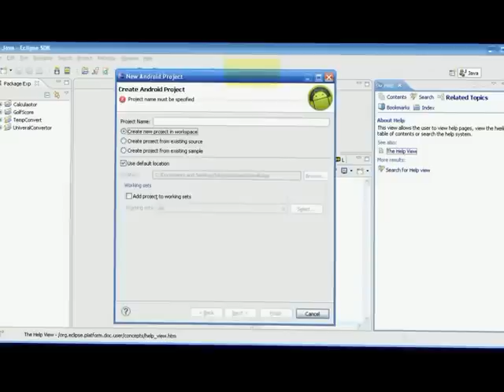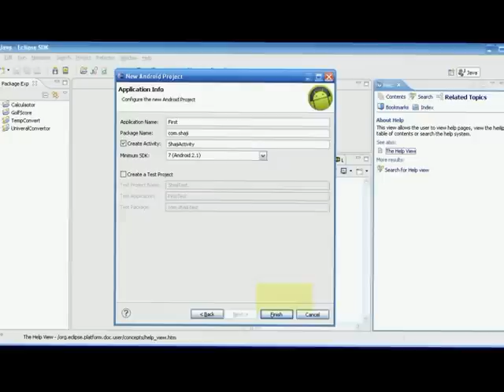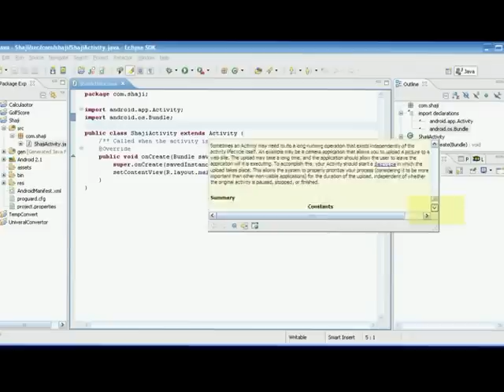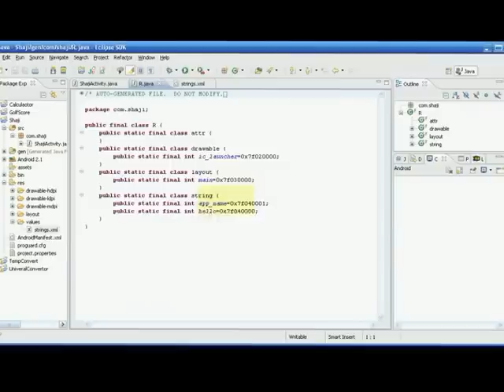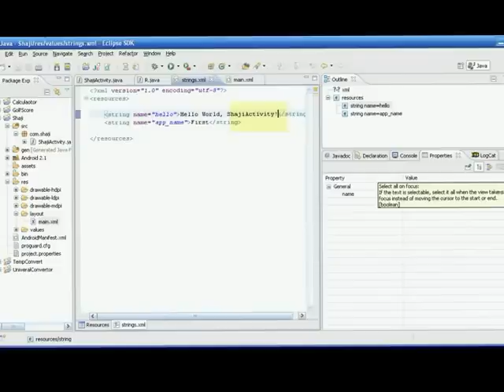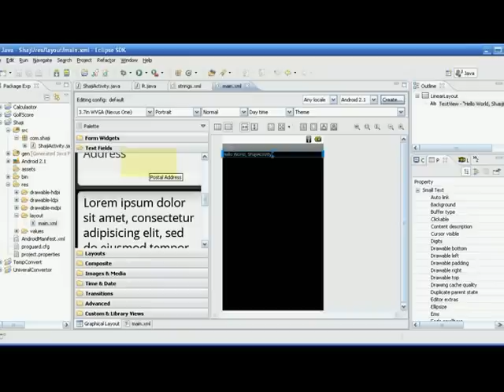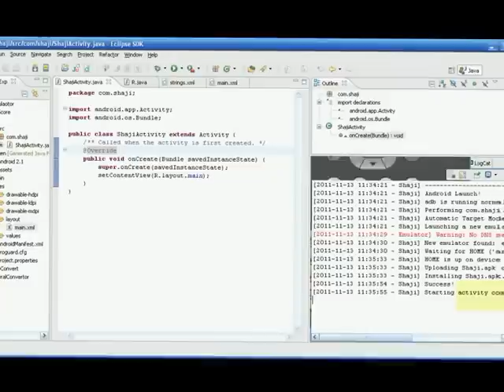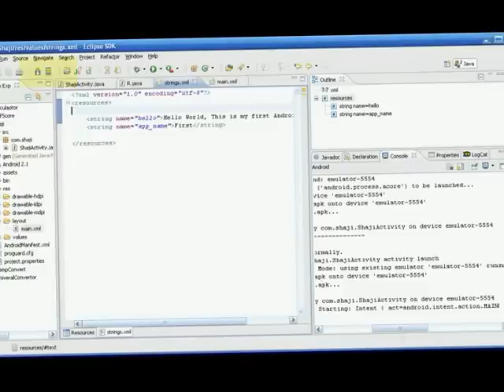Android Hello World Programming Tutorial Part 1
A simple Android starter program to display a text. This video is only for the  beginners to start the Android development.

एक साधारण Android स्टार्टर एक पाठ प्रदर्शित करने के लिए कार्यक्रम. इस वीडियो को केवल शुरुआती Android विकास शुरू करने के लिए के लिए है.
برنامج كاتب الروبوت بسيط لعرض النص. هذا الفيديو هو فقط للمبتدئين لبدء تطوير الروبوت.

ஒரு உரை காட்ட ஒரு எளிய அண்ட்ராய்டு ஸ்டார்டர் திட்டம். ஆரம்ப அண்ட்ராய்டு அபிவிருத்தி செய்ய இந்த வீடியோ மட்டுமே.

Tincidunt pretium phasellus ipsum simplex starter ad propono text. Tincidunt pretium phasellus nisi hoc video ad initium progressum incipit.

Simplex MASCULINUS starter progressio ostentans text. Quod initium video MAS incipientium tantum consequat.

ಪಠ್ಯ ಪ್ರದರ್ಶಿಸಲು ಒಂದು ಸರಳ Android ಸ್ಟಾರ್ಟರ್ ಪ್ರೋಗ್ರಾಂ. ಆರಂಭಿಕ Android ಅಭಿವೃದ್ಧಿ ಆರಂಭಿಸಲು ಈ ವೀಡಿಯೊ ಮಾತ್ರ.

A Android starter mudah program untuk memaparkan teks. Video ini hanya untuk pemula untuk memulakan pembangunan Android.

Un simple programme de démarrage Android pour afficher un texte. Cette vidéo est seulement pour les débutants de commencer le développement d'Android.

Un simple programa de arranque Android para mostrar un texto. Este video es sólo para los principiantes para iniciar el desarrollo de Android.

Простой Android стартер программа для отображения текста. Это видео только для начинающих, чтобы начать разработку Android.

برنامج بسيط كاتب الروبوت لعرض النص. هذا الفيديو هو فقط للمبتدئين لبدء تطوير الروبوت.